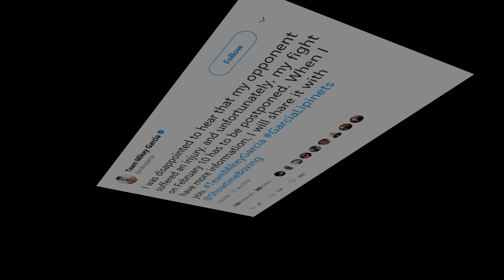MIKEY GARCIA REACTS TO DEVASTATING NEWS OF SERGEY LIPINETS HAND INJURY